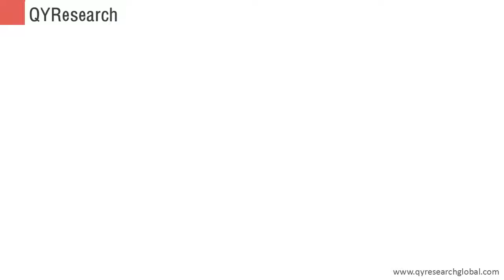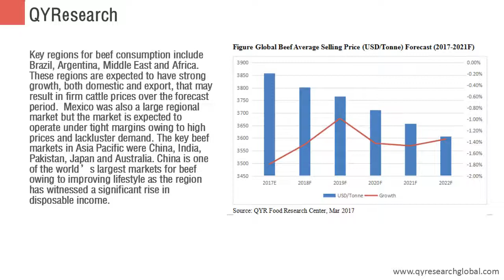QYResearch: The global market for Beef is expected to reach about 232243 Million USD by 2021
According to QYResearch, The global market for Beef is expected to reach about 232243 Million USD by 2021 from 237639 Million USD in 2016, registering a Compounded Annual Growth Rate (CAGR) of -0.46% during the analysis period, 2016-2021.